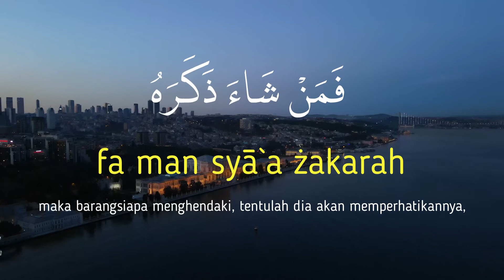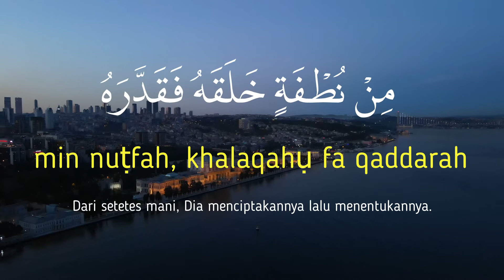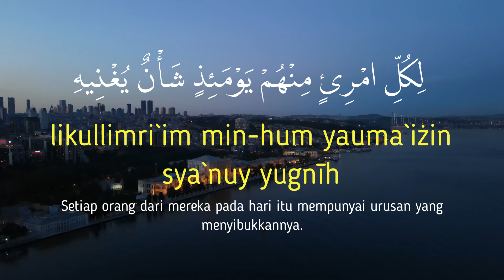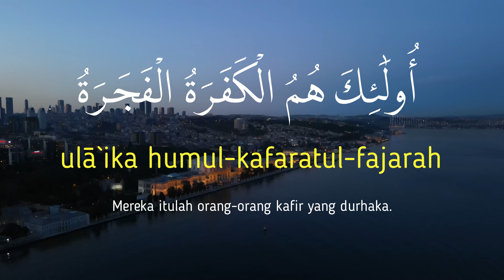‘ABASA ARAB, LATIN & TERJEMAHAN BAHASA INDONESIA | SYAIKH ABDURRAHMAN AL-AUSY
Murottal Al-Qur'an Surah ‘Abasa by Sheikh Abdul Rahman Al Ossi yang merupakan seorang Imam sekaligus pakar Al-Qur'an asal Timur Tengah, Saudi Arabia. Semoga video ini bermanfaat bagi kita semua dengan harapan tentunya semoga hapalan dan bacaan kita lebih baik lagi kedepannya.